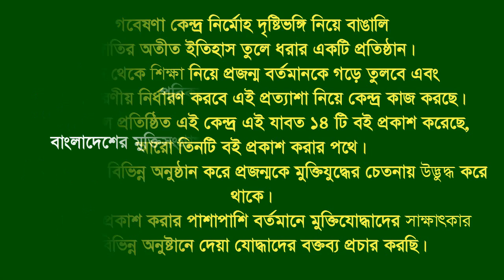Interview of Md Yusuf & Ahmed Hossain । Fatikchhari । CTG । F Fighter । FF